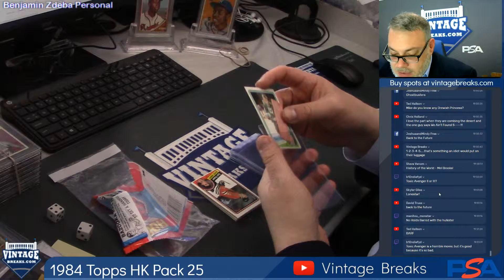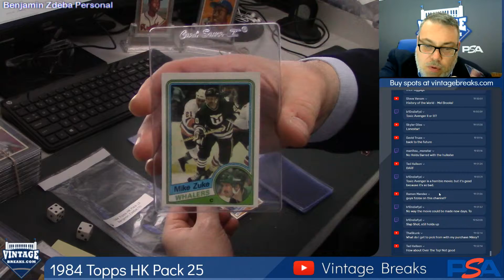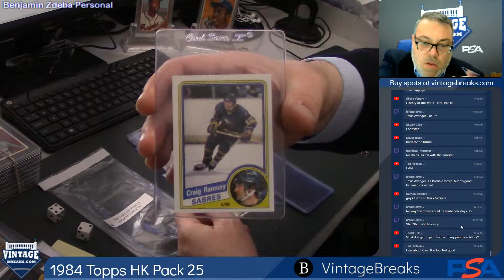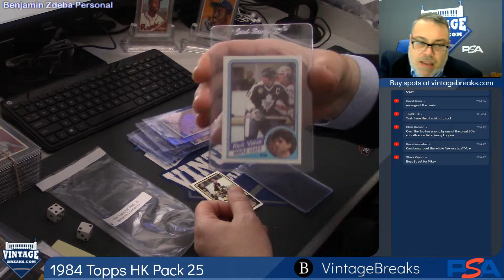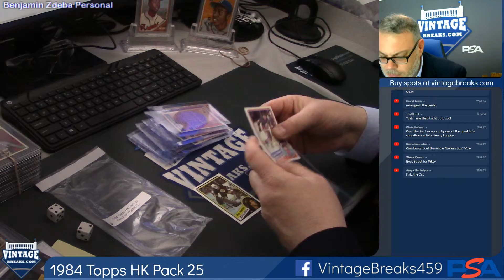05-09-2019 1984 Topps Hockey Pack 25 Break Video Opening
1984 Topps Hockey Pack 25 Break Video Opening